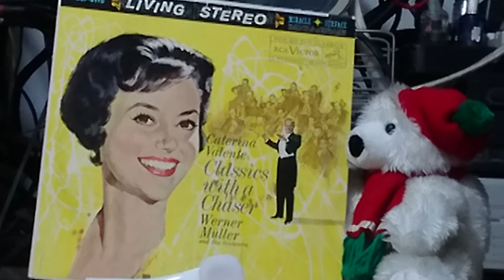Till The End Of Time...Caterina Valente(แผ่นเสียง"Classics With A Chaser)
Long as stars are in the blue,
Long as there's a spring, a bird to sing,
I'll go on loving you.

Long as roses bloom in May,
My love for you will grow deeper,
With every passing day.

Till the wells run dry,
And each mountain disappears,
I'll be there for you, to care for you,
Through laughter and through tears.

So, take my heart in sweet surrender,
And tenderly say that I'm,
The one you love and live for,

เนื้อเพลง Till the End of Time © Warner/Chappell Music, Inc